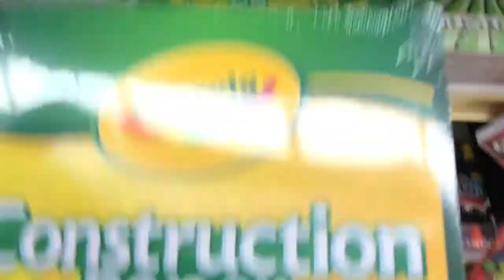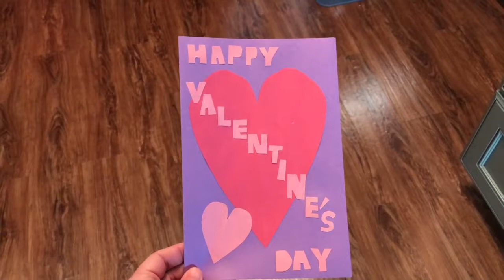Making Valentines For Mom! From Gabriel With Love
Vlog #116

It's Fat Tuesday! Mardi Gras! Louisiana Christmas!
The celebration is going to have to wait because tomorrow is Valentine's Day and Gabriel has big plans for mom!

We hope you enjoy! Happy Mardi Gras and Happy Valentine's Day!